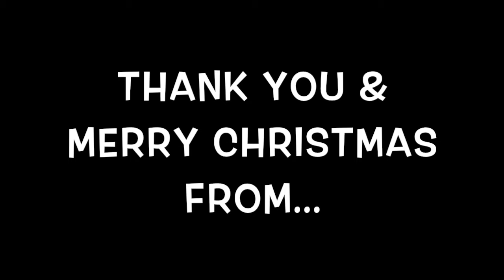The Jingle Bell Waack Christmas Class with Mademoiselle Ginger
The Jingle Bell Waack Christmas Waacking class choreographed by Mademoiselle Ginger for Studiok K, Richmond U.K